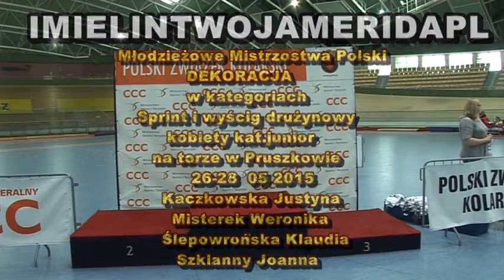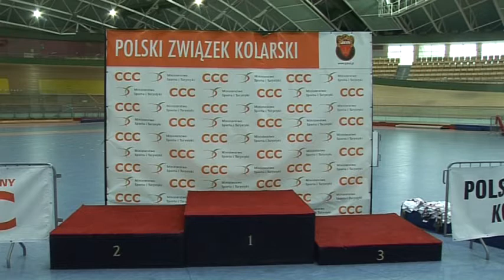Mistrzostwa Polski na torze w Pruszkowie - dekoracje 28 05 15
dekoracja startów drużynowych w kategorii kobiety junior
drużyna z UKS Gimnazjum Imielin Team
skład drużyny w spincie
-Kaczkowska Justyna
-Misterek Weronika
skład w wyścigu drużynowym
Kaczkowska Justyna
Misterek Weronika
Ślepowrońska Klaudia
Szklanny Joanna